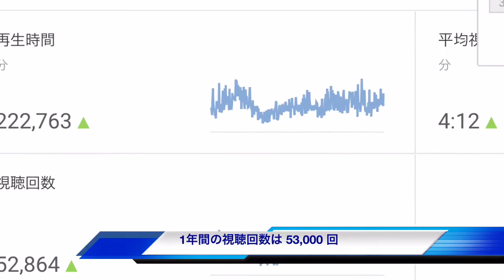《生涯スチール宣言決定版》バードゴルフ日本初は世界初⁉︎ 新軽量スチールシャフト ZELOS８ 付きウィンストンプロモデルでSWING CHECK 2016.4.25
朝はLPGAのTV中継、息詰まるバックナインは12番で野村敏京が下り約20mのロングパットを決める。前のホールのチェ・ナヨンはイーグルショットをピンそばに、コレが入れば野村に並ぶところを外しその後のホールで自滅。野村はバーディー奪取数1位と上手いパッティングで今後も期待できる。オリンピックも楽しみ。このクラスになっても、今年は全てのクラブのシャフトを替え、ドライバーは昨年より10ヤード飛距離が伸びたそうだ。個人的にはインタビューが宮里藍より断然好きですね。午後はやや蒸し暑い中、新しいクラブで少しスイングも変わってきたみたい。